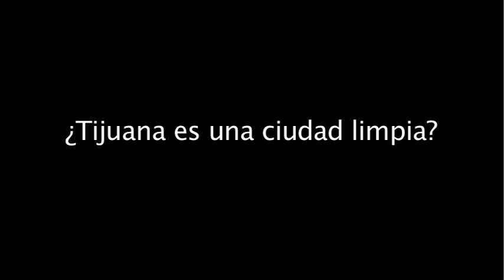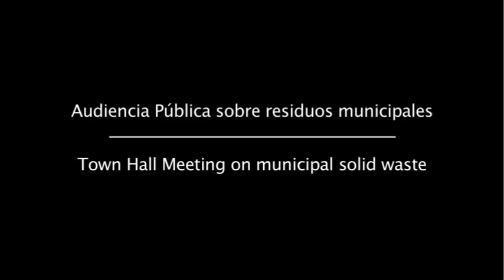¿Tijuana es una ciudad limpia?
Foro de Residuos Sólidos:
Repensando en Revonar Tijuana
del 12 al 14 de mayo del 2010, en las instalaciones del Cecut.
Video realizado para Colef por TIROTEO AC y PFEA AV.
Camara y Edición: Ivan Diaz Robledo